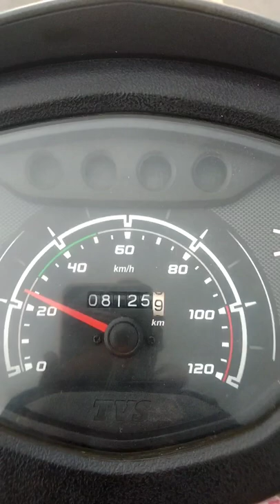vlogsvideo , amleshwar to magarghata 2021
vlogsvideo travelling video#travelling video Chhattisgarh